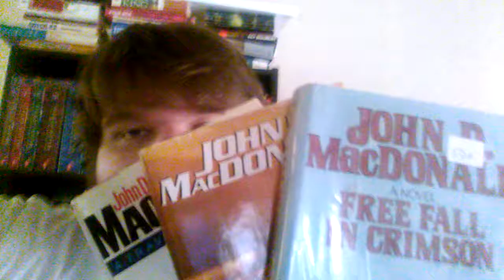The Forgotten Brilliance of John D. MacDonald